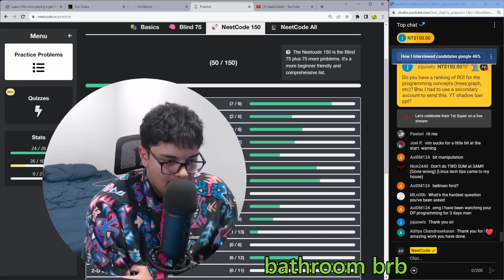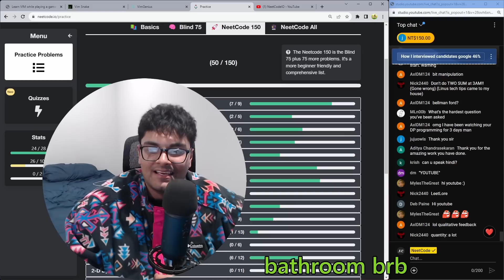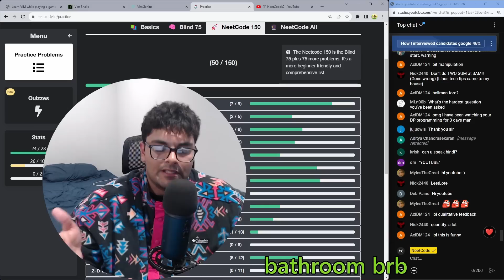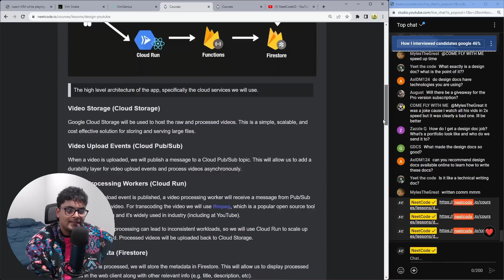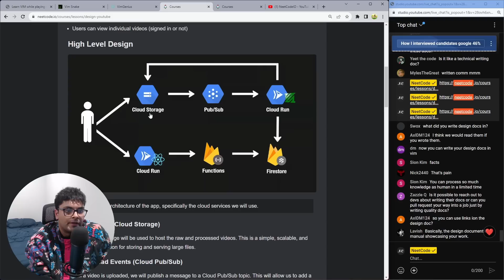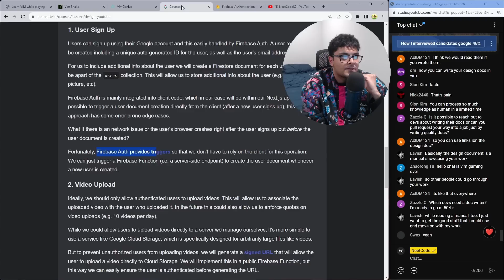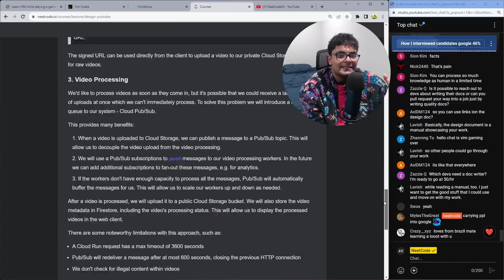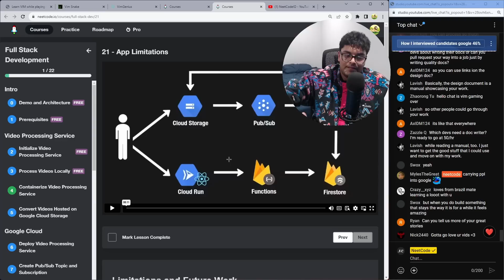My Techlead Roasted Me